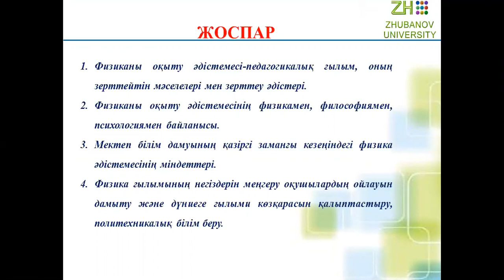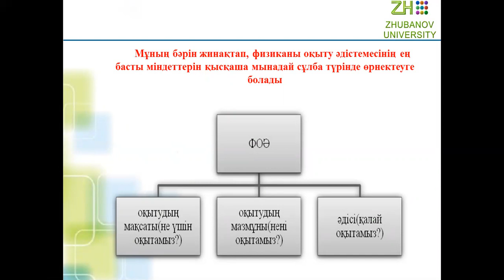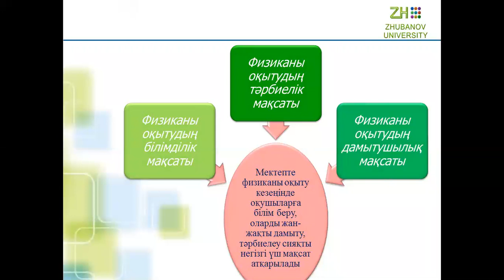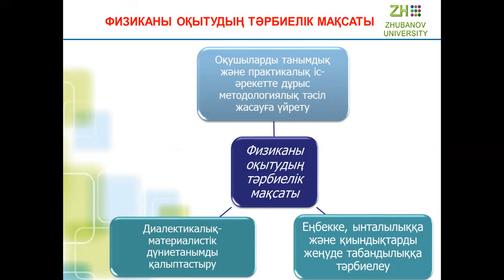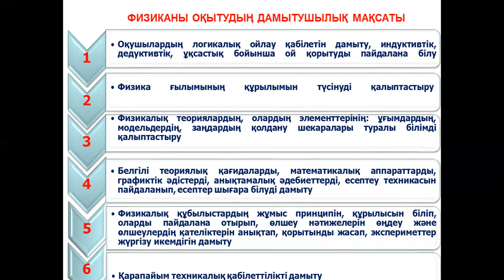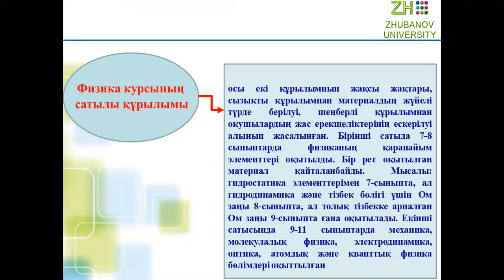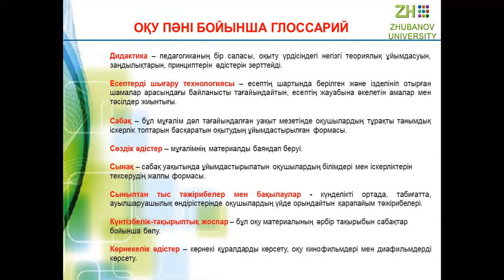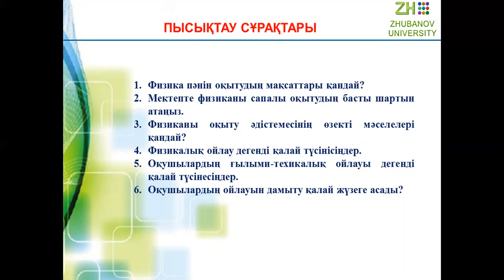Аймаганбетова З.К. Физиканы оқыту әдістемесі